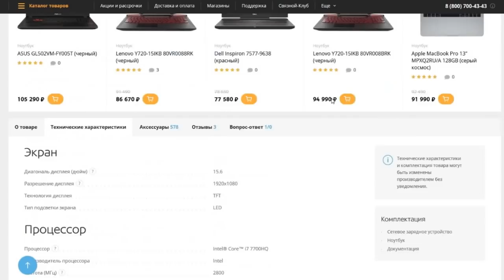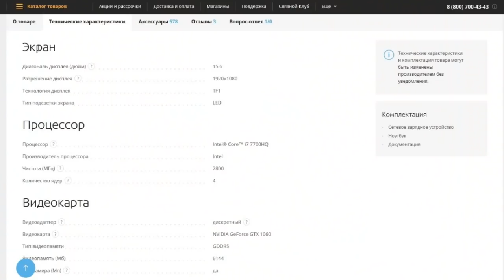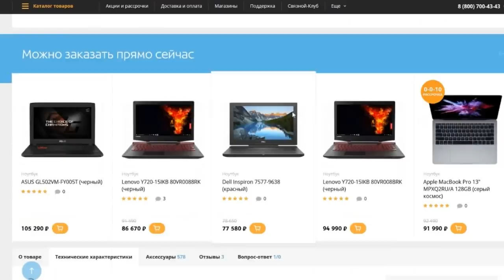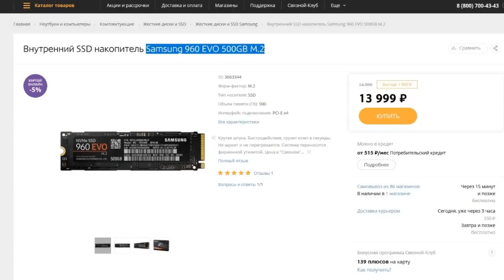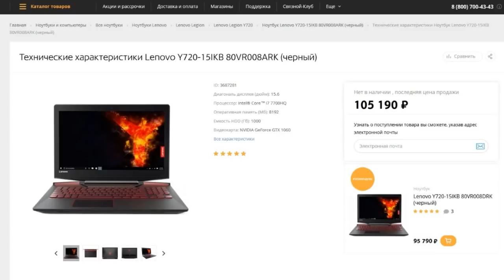Какой ноутбук нужен для 3D Max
Выбор лучшего ноутбука для работы в программе 3Ds Max, для моделирования и визуализации.
Пройдите обучение дизайну интерьера в программе 3Ds Max дистанционно, получите сертификат и новую высокооплачиваемую профессию